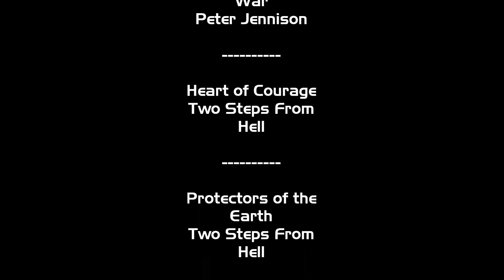Arreaux Model Rocket Build & Launch Montage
Mid Powered Rocket: Aerotech Arreaux model rocket kit

Launch 1: G53-7FJ Altitude:~1600'
Launch 2: G53-7FJ Altitude:~1500'
Launch 3: G64-10W Altitude:~2500'

On-board camera: Mobius spy cam (wide angle lens)
Parachute: 18 in, Fruity Chute classic elliptical

Tucson, AZ